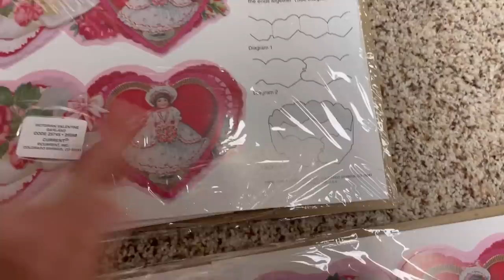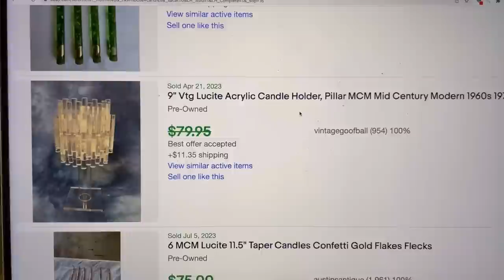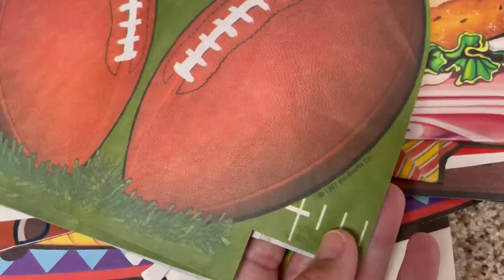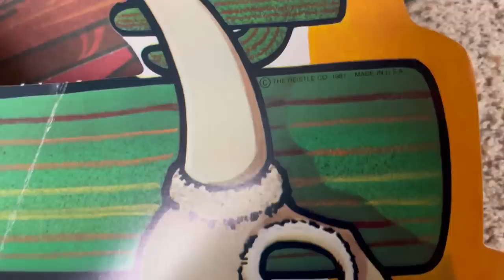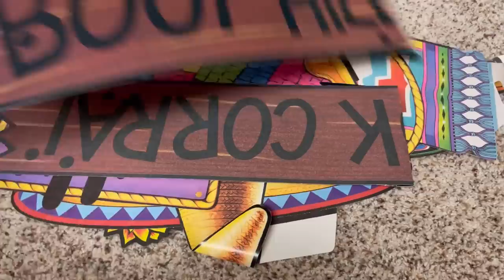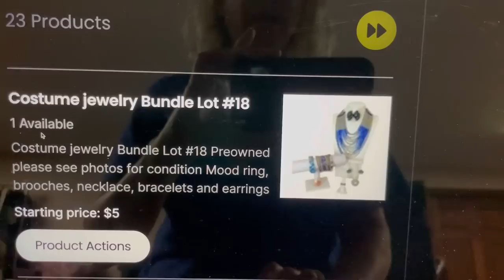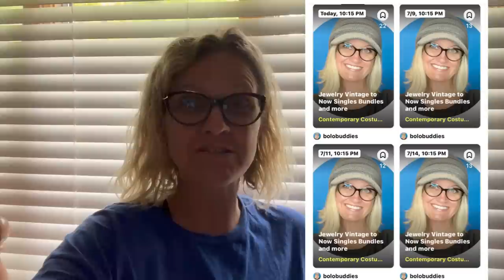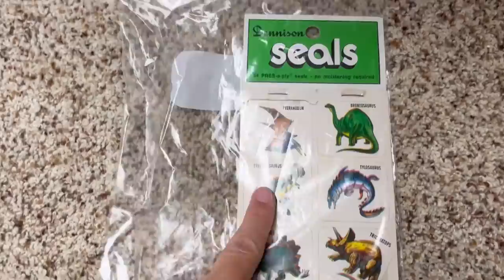Your Average Person May NOT KNOW this is a BOLO!! Special Reseller Offers Reseller Vlog